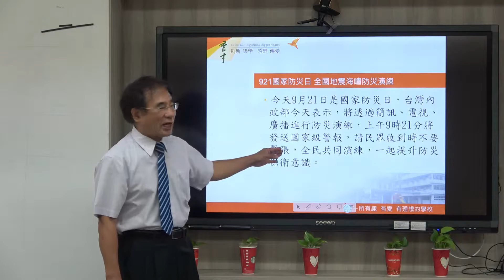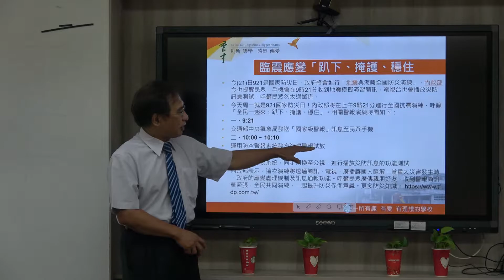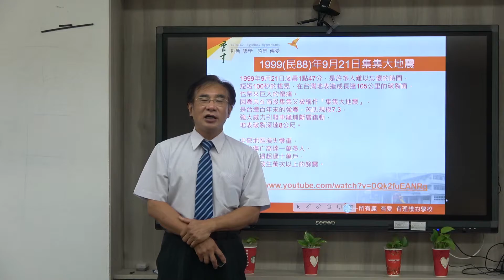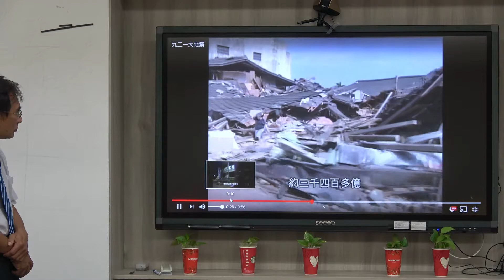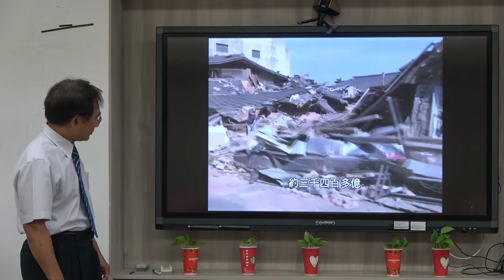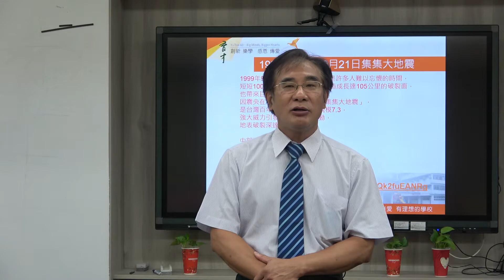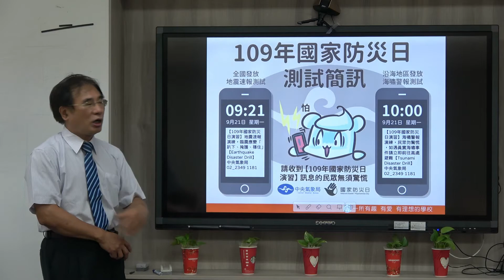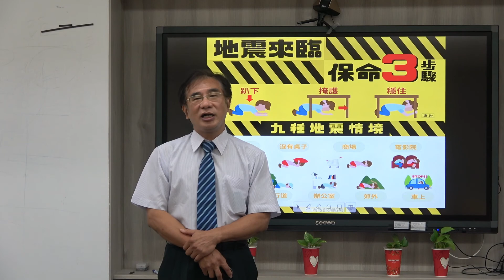新北市私立育才雙語小學-2020/09/21朝會直播-防災宣導